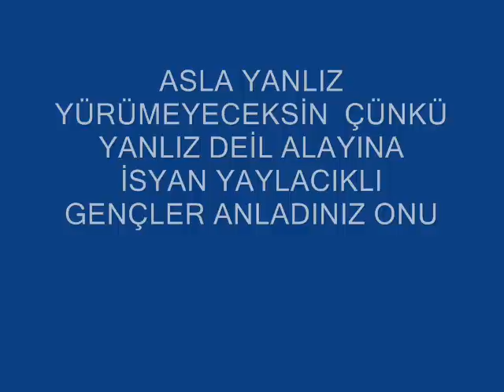yaylacıklılar slayt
sebat çankırı deplasmanı